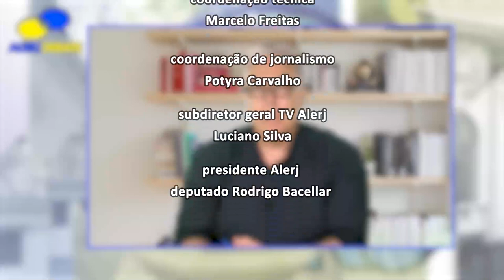Alerj Debate - Siro Darlan e Anita de Alvarenga - Bloco 2